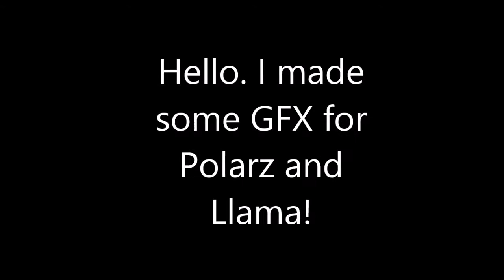GFX | Llama & Polarz | #2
My Media-

 Servers-

My Server- shottyyuniverse.mygs.co

Server IP-

Info-

 Joined By-

 Texture Pack-

 Credits-

 Intro- Cylixir or WenomArtz

 Outro- Myself

Network- Freedom!